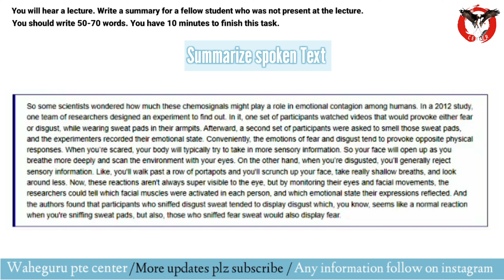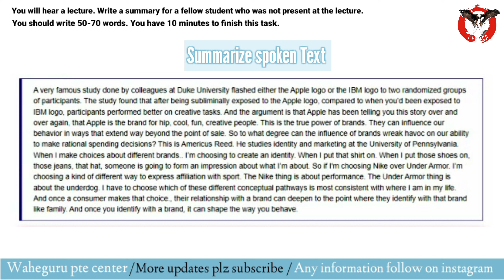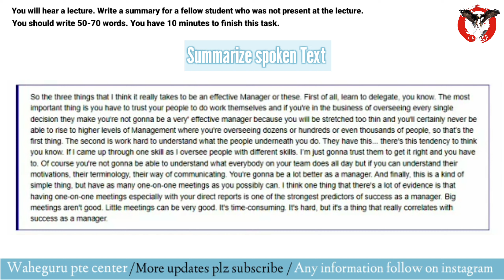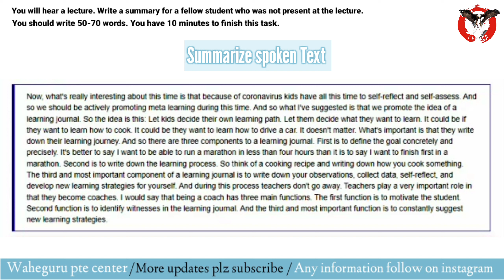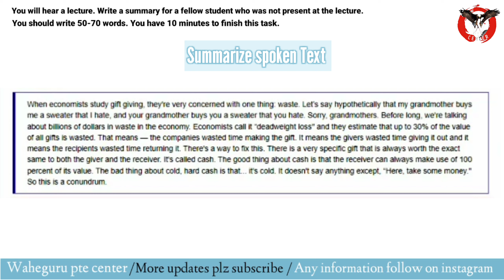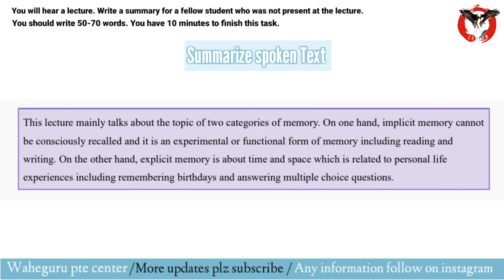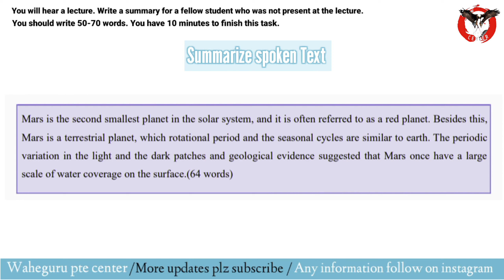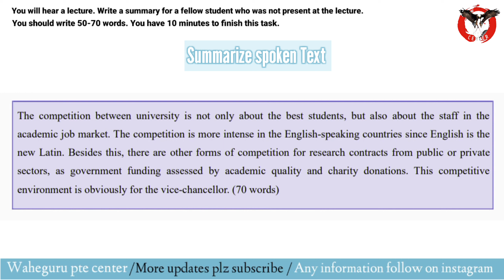summarize spoken text| summarize spoken Text 2023 February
summarize spoken text| SST pte 2023 latest| pte listening summarize spoken Text 2023 February

Summarize spoken text| pte listening part 1| 12 February|

wfd sst write from dictation February 2023
pte listening how to solve blanks| how to solve pte modules
sst November part | sst february Latest prediction 2022| February sst February

summarize spoken Text  2023 memories new exam questions February edition 2023 new questions, examquestionpte2023 newptememories